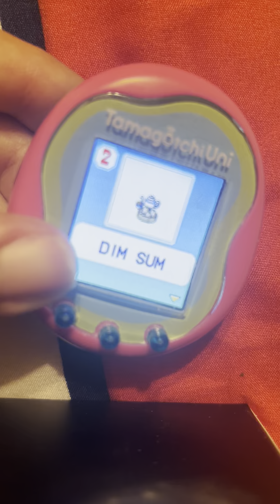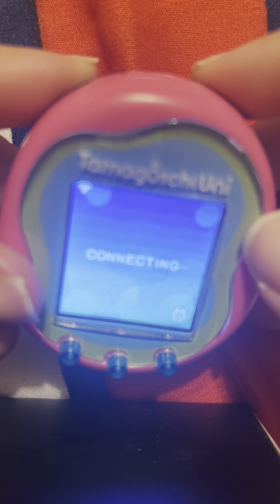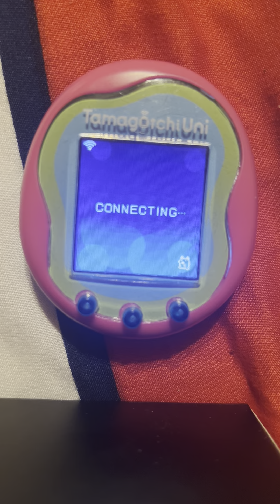Tama Hurdles day 3